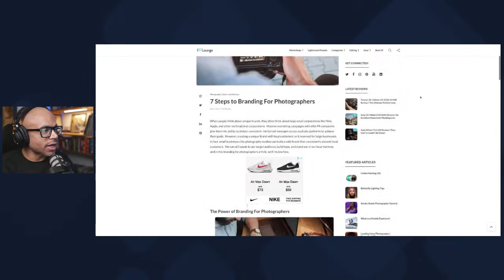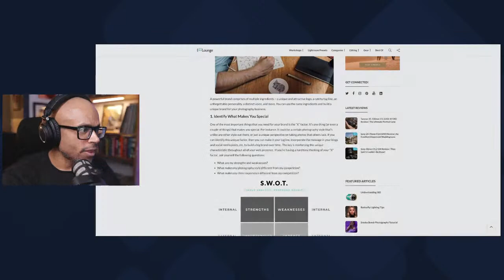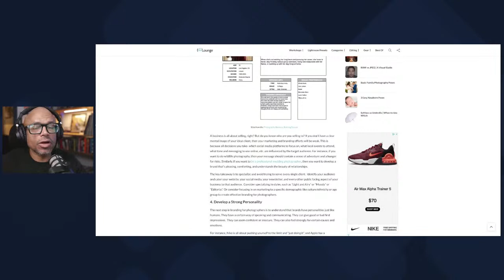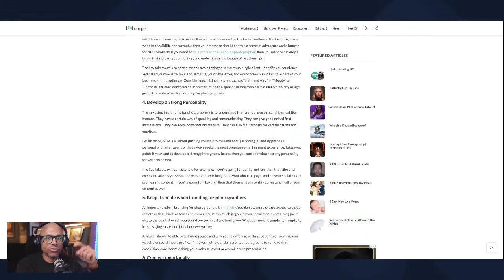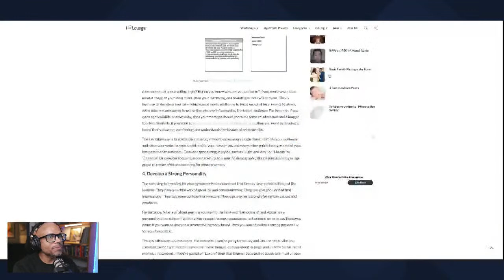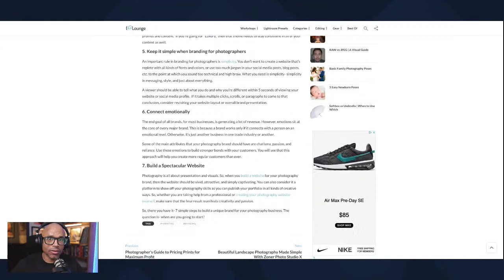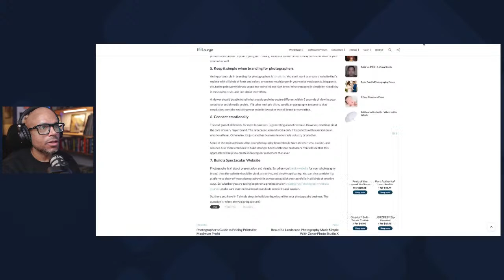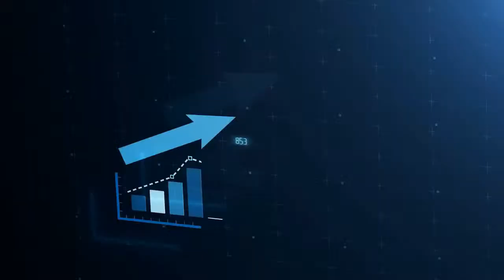7 Steps To Branding Your Photography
Branding is a way of distinguishing yourself from competitors and clarifying what it is you offer that makes you the better choice – a unique and attractive logo, a catchy tagline, an unforgettable personality, a distinct identity, and more. I will be sharing a few steps to help build a unique brand for your photography business.

Read the SLR Lounge Article, "7 Steps to Branding For Photographers"